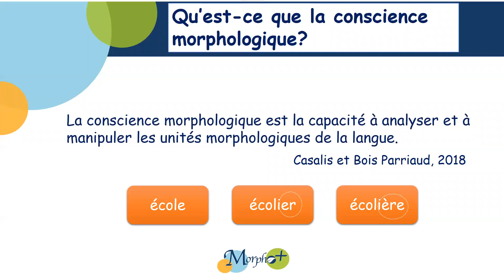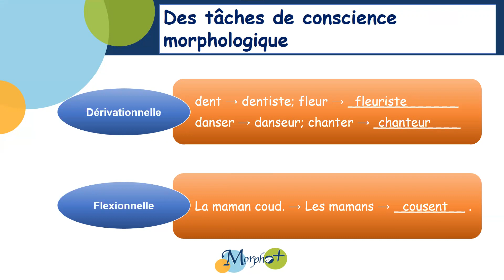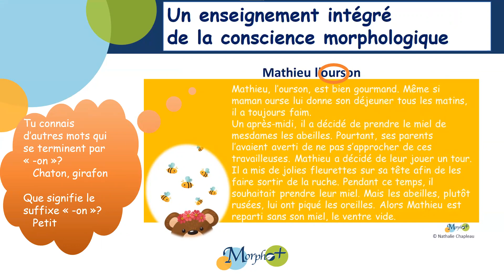La conscience morphologique peut on l'enseigner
Cette capsule propose une définition de la conscience morphologique ainsi que quelques interventions didactiques.